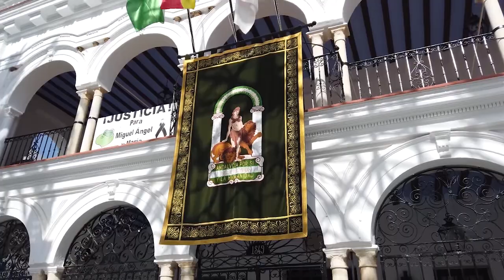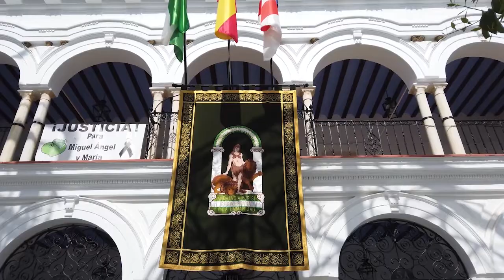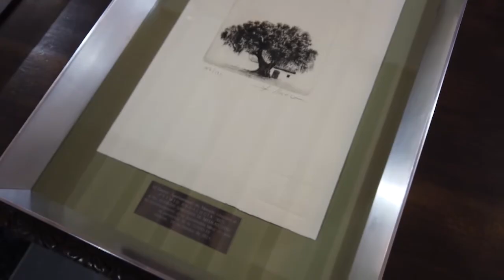DÍA DE ANDALUCÍA ACTO INSTITUCIONAL AYUNTAMIENTO DE ALMONTE